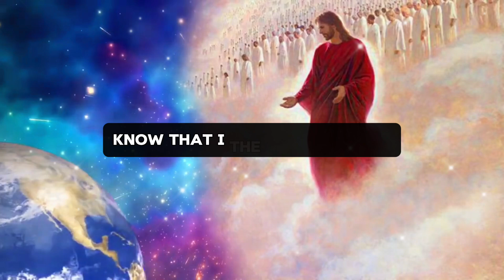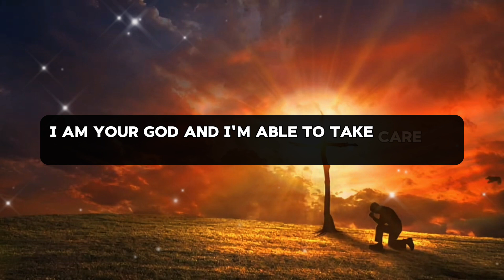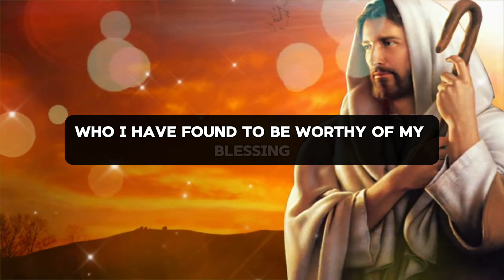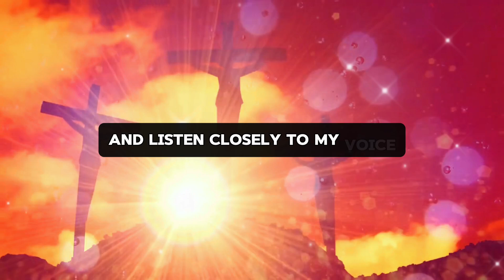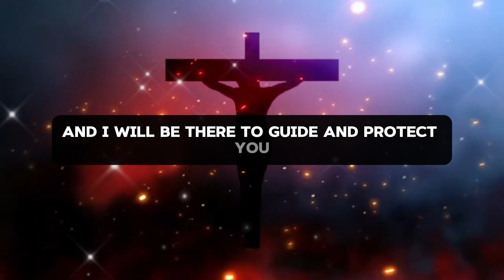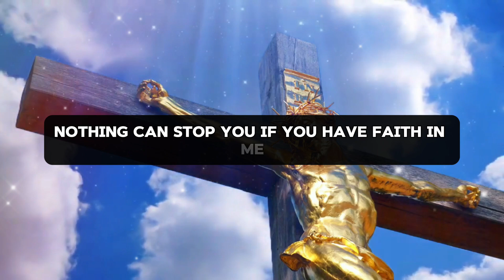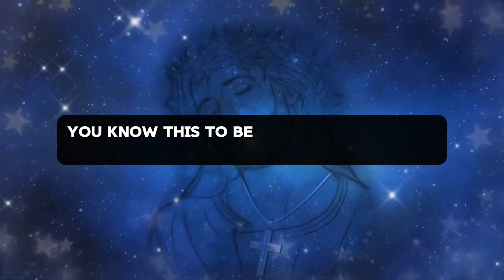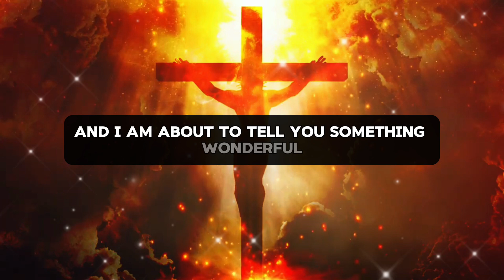🛑 GOD IS IMMEDIATELY COMMANDING YOUR EARS TO HEAR THIS BECAUSE... | GOD MIRACLES TODAY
1. God message for me today
2. God message for me
3. God message
4. God's message
5. God message for you
6. Message from god
7. God's blessings message
8. Jesus message
9. God's message for me today
10. God message tarot
11. God's message for me
12. God's message today
13. Message of god
14. Sermons
15. God's message for you today
16. Motivational
17. Message from universe
18. Urgent message from god
19. Universe Message
20. Faith quotes
21. Jesus quotes
22. Church
23. Joel Osteen
24. Bible quotes
25. Bible message
26. Quotes god
27. God's Motivation
28. Bible god quotes
29. Life quotes
30. Faith god quotes
31. Christian Motivation
32. The Lord Helps
33. God Helps
34. Grace for purpose
35. Jesus Status and Quotes